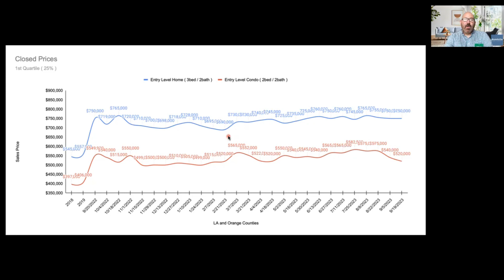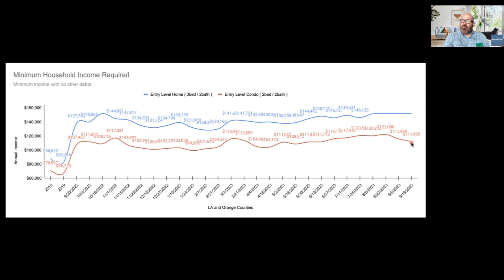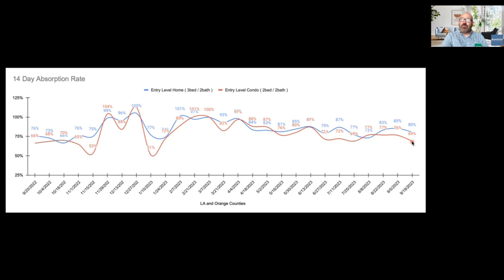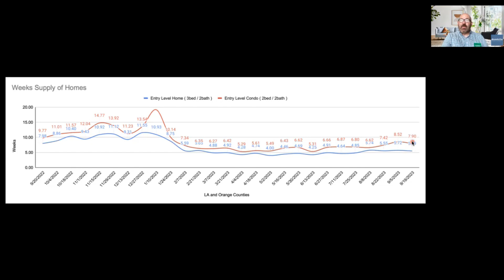When Are The Numbers Wrong? - First-Time Buyer Market Update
Do the numbers ever lie? Or do they sometimes just not tell us the whole truth? Why does the anecdotal data on the ground sometimes buck the numbers?

Your Host:
Stephen Meade
Domicile Real Estate

Hello! You can choose to work with anyone when buying or selling a home in Los Angeles or Orange Counties, but you shouldn’t choose just anyone.

My biggest obsession is helping people develop deliberate strategies and then executing on them. Homeownership changes lives and architecture can inspire great living. With over 20 years experience, I have the skills to make your dreams and ambitions a reality.

Thank you for joining me on this journey. Whether you’re looking for that architectural home to inspire your life or just a pathway to your first home, I’d love to meet you and to find out if we’re a good match to work together.

𝗖𝗲𝗿𝘁𝗶𝗳𝗶𝗰𝗮𝘁𝗶𝗼𝗻𝘀: Pacific West Association of Realtors - Board of Directors - (2010-Present, PWR President (2015), BA, Economics and Physics (2002), Owner/Operator of Domicile Real Estate, CA Brokers License

𝗦𝗽𝗲𝗰𝗶𝗮𝗹𝘁𝗶𝗲𝘀: Residential Real Estate, Architectural and Design Home Expert, Strategy, and Analytics Professional, Negotiations, First-Time Home Buyers, Financial Analytics, Buyer's Agent, Listing Agent, Consulting